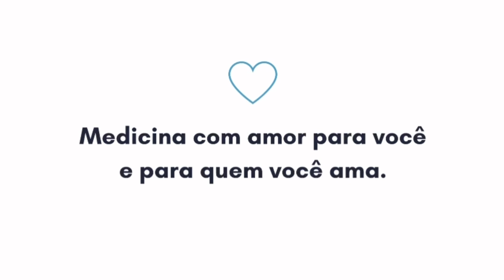Qual o melhor horário para medir a glicose? [metformina; forxiga; insulina; diabetes; açúcar]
💗 Aula especial: O controle das emoções e dos instintos revolucionam o emagrecimento - Dr. Francisco Zacarias (CRM-PE 16.749)

Medicina com amor para você e para quem você ama.